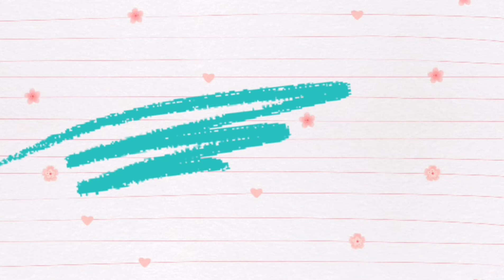Make Cake Diary